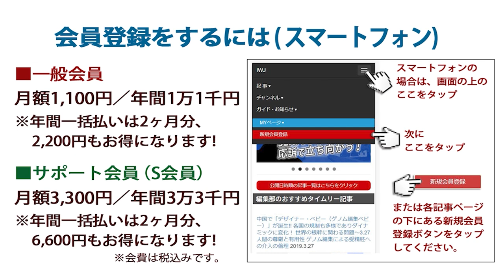【要請書提出】汚染水を海に流すな！ 6 20福島行動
[場所] 福島県庁

「国と東電はALPS処理水を漁業関係者の理解なしには放出しないとの約束を反故にし、県民を裏切り続けている。許されない！」～6.20 汚染水を海に流すな！ 6.20福島行動